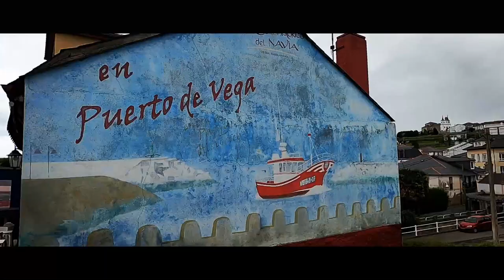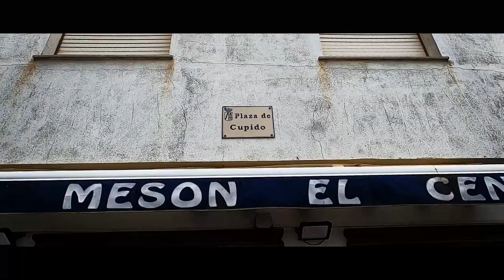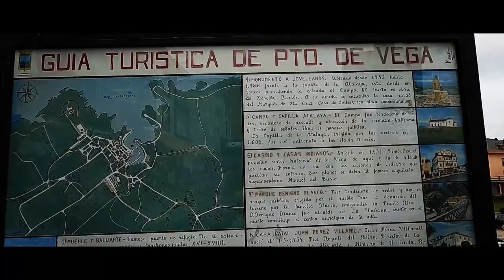Asturias PUEBLOS más BONITOS que ver PUERTO DE VEGA⭐ Ruta furgoneta Camper ⭐ España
Asturias PUEBLOS más BONITOS que ver PUERTO DE VEGA⭐ Ruta furgoneta Camper ⭐ España. Descubrimos los LUGARES Y PUEBLOS más bonitos de Asturias. Guía de viaje para recorrer Asturias - Turismo Astúrias.

Aplicación útil:

park4night - camper van -Compartir los lugares donde es bueno para descansar y pernoctar. Con caravana y/o furgoneta equipada.

► TIENDA VIAJERA AMAZON

🔹 Twitter.com/camenruta
🔸 Facebook.com/camaraenruta/
🔹 Instagram.com/camaraenruta/